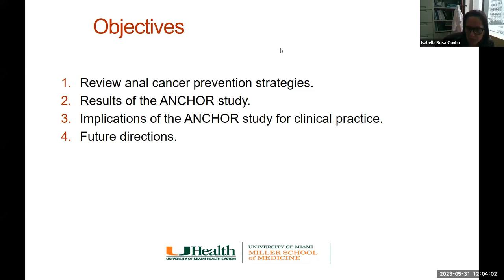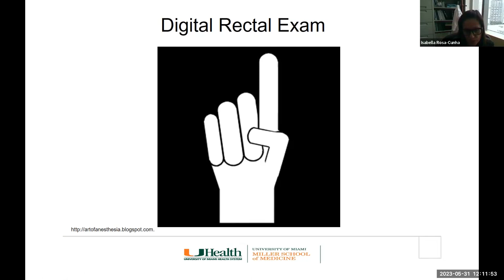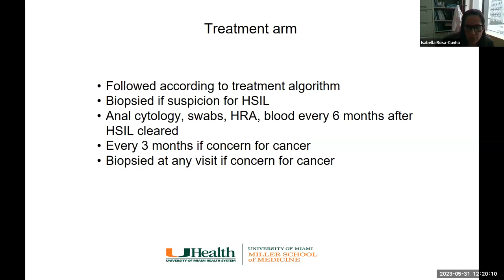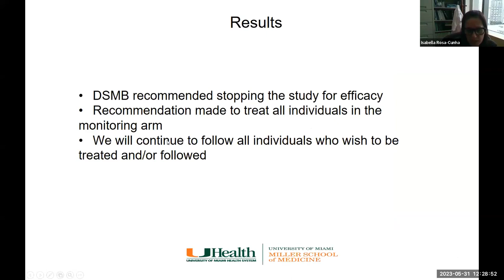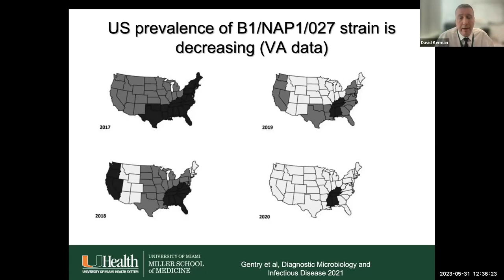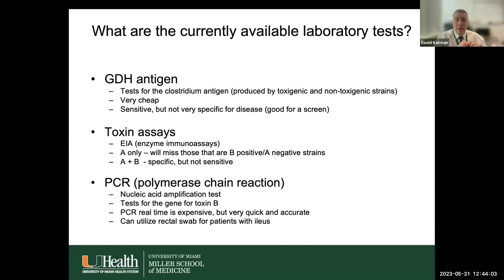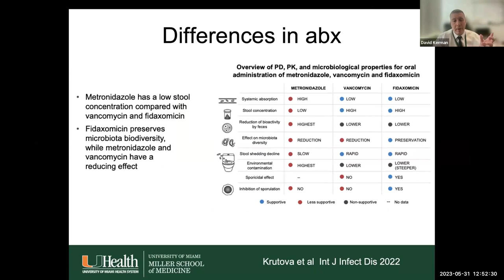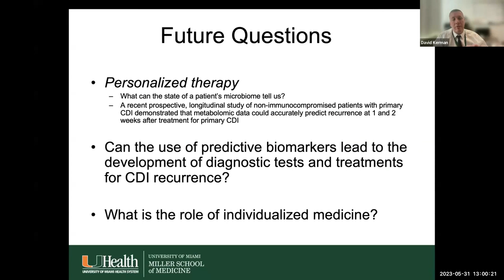Grand Rounds 2023.05.31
“Anal Cancer Prevention: Results of the ANCHOR Study and Future Directions”

PRESENTER: Isabella Rosa Cunha, MD
TITLE: Associate Professor of Clinical Medicine

“Recurrent C Difficile Infection and Microbiome Based Therapeutics”

University of Miami, Miller School of Medicine, Department of Medicine Grand Rounds